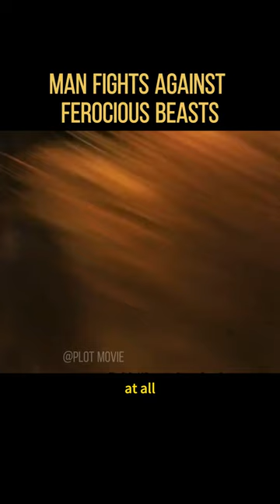Man Fights Against Ferocious Beasts